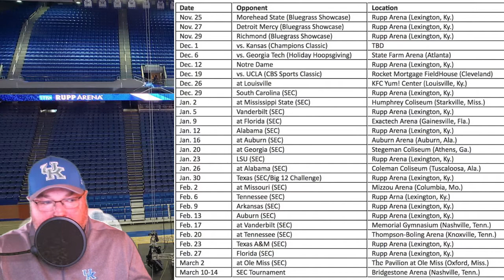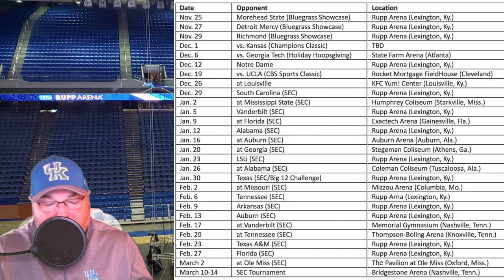2020-2021 UK basketball schedule review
Today we will discuss changes to the NCAA tourney that were announced yesterday and look over the upcoming UK basketball schedule.